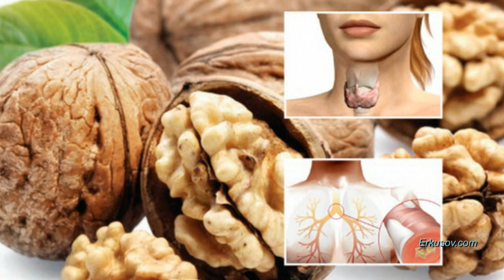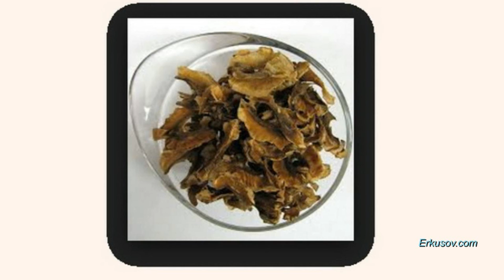Ընկույզի միջանկյալ կեղևները իսկական գանձ են առողջական տեսակետից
Ընկույզի միջնապատերն առաջին հերթին հրաշալի միջոց են օրգանիզմում յոդի պակասի դեմ։ Ինչպես ցույց են տվել հետազոտությունները` յոդի պակասն օրգանիզմում ունակ է բազմաթիվ հիվանդությունների առաջացման պատճառ դառնալ, այդ թվում՝ վահանաձև գեղձի աշխատանքի խանգարման, շագանակագեղձի մաստոպացիայի, միոմայի ու ադենոմայի։